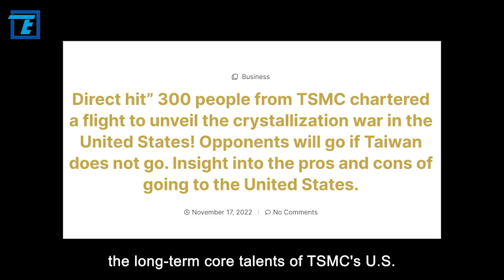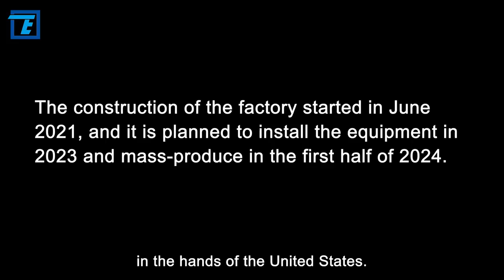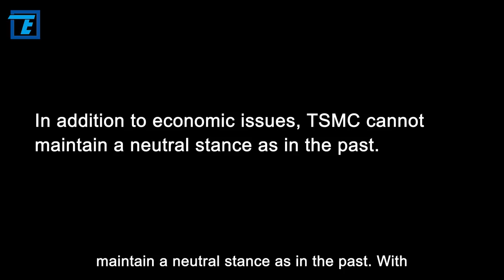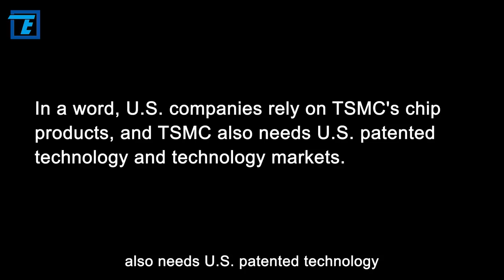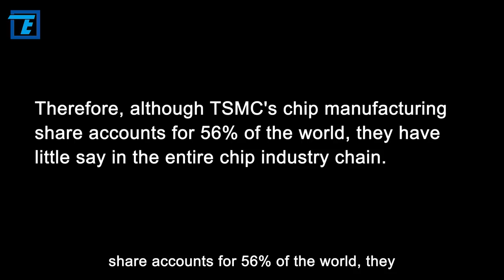Why did Morris Chang say yes?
Before the end of the year, there will be 6 chartered flights to transport more than 1,000 key TSMC employees and their families to Phoenix.
According to the plan, it is expected that more than 3,000 TSMC talents will eventually be sent to the United States, and they will become the long-term core talents of TSMC's U.S. factory.